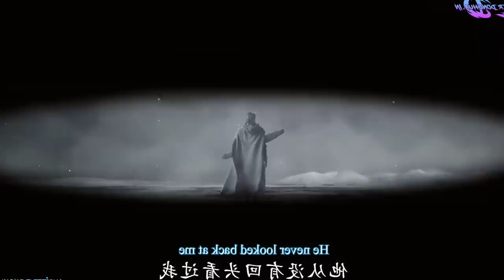Novoland Eagle Flag Episode 38 New Anime Explained In Hindi | New Donghua Explained In Hindi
Summarises:-
It's a anime adaptation of live action series called "Novoland Eagle Flag"
The series follows the rise of three young would-be heroes and their struggle against an evil warlord and swelling dark forces. Lü Guichen is the Crown Prince of the nomadic Qingyang tribe, and is sent to Hetang Kingdom in Eastern Continent as hostage.

1. This video is also for teaching purposes.
2.1 only used bits and pieces of videos to get the
3. It is not transformative in nature.
4. This video has no negative impact on the original works {lt would actually be positive for them}